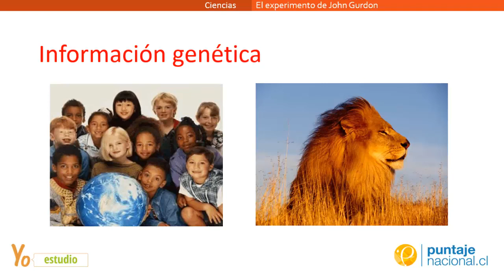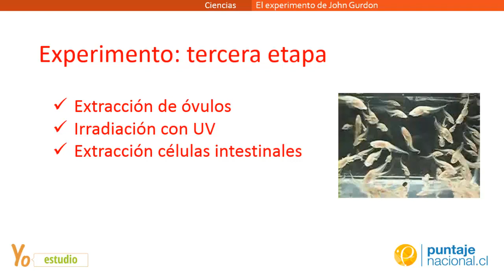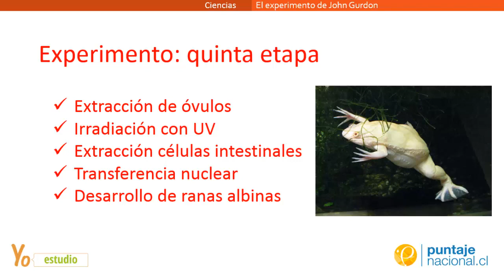El experimento de John Gurdon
Video explicativo acerca del experimento que permitió identificar la localización de material genético y sentó las bases para la clonación mediante transferencia nuclear.